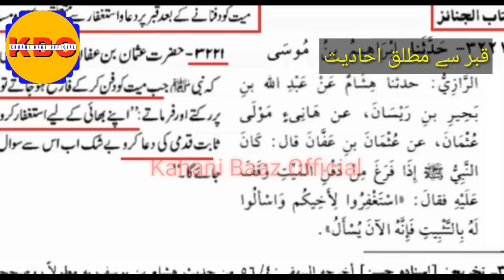[Remastered] Dr Tahir ul Qadri Cheating | Kahani Baaz Official | Engineer Muhammad Ali Mirza | Memes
[Memes] Dr Tahir ul Qadri Talking to grave | Kbo Official | Engineer Muhammad Ali Mirza | Remastered
Dr tahir ul qadri ka qabar se qalam | roasted by kbo official | Eng Ali Mirza
dr tahir ul qadri nay murday ko cheating krwai | Kahani baaz official
Dr tahir ul qadri bayan in Canada, Denmark, United Kingdom, United state America,
tahir ul qadri roasted by kahani baaz official